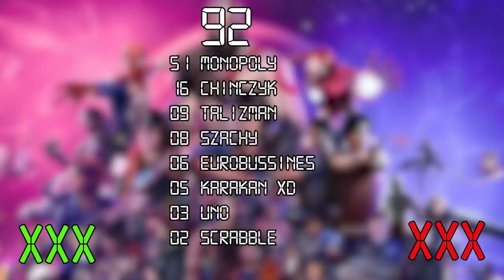WIELKA FAMILIADA O GRACH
Zainstaluj Raid za darmo ✅ na telefony i PC i zgarnij specjalny zestaw startowy 💥 Dostępne tylko przez kolejne 30 dni 💥

Ekipa dzieli się na drużyny i walczy ze sobą w Familiadzie o grach komputerowych (i nie tylko).

UWAGA SPOILERY PONIŻEJ!

0:00 Intro

0:14 Najlepsza gra single player
Wiedźmin III Dziki Gon - 49
Minecraft  - 21
GTA V - 8
Skyrim - 7
Assassins creed - 6
Red dead redemtion 2 - 4
God of war - 3
Terraria - 2

3:20 Żenujący żart prowadzącego

3:28 Najlepsza gra twojego dzieciństwa
Minecraft  - 48
Heroes of Might and Magic III - 12
Gothic  - 11
Kangurek Kao - 8
GTA San Andreas  - 7
Metin 2 - 6
Rayman  - 5
Mario - 3

5:34 Najlepsza gra MOBA
Lague of legends  - 85
Dota - 5
Smite - 4
Wild rift - 3
Heroes of the storm - 2
Pokemon Unite - 1

7:13 Najlepszy FPS
Csgo - 43
Valorant  - 24
CoD - 13
Overwatch - 6
Battlefield  - 5
Far cry - 4
Apex legends  - 3

8:34 Najlepsza gra planszowa
Monopoly  - 51
Chińczyk  - 16
Talizman: Magia i Miecz - 9
Szachy  - 8
Eurobussines - 6
Osadnicy z Katakanu  - 5
Uno - 3
Scrable - 2

10:09 Najlepsza gra MMORPG
Wow - 33
Metin2  - 23
Albion online - 15
Tibia - 9
Margonem - 8
Lost Ark - 5
The Elder Scrolls Online - 4
New world - 3

11:47 Najlepsza gra na telefon
Wild rift - 16
Pokèmon go - 15
Tft - 10
Pou - 6

13:47 Gra z najlepszą grafiką
Wiedźmin 3  - 25